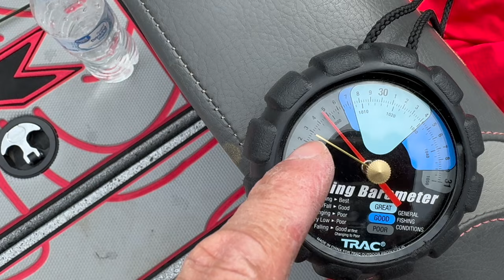Catching Pre-Spawn Crappie In The Tombigbee River In Alabama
Come join Wally Helus and I as we get after some pre-spawn crappie in the Tombigbee River here in Alabama! Also in the video, I will shown you the benefit of using a folding fishing knife to remove a deep hook in a crappie's mouth and also how a Fishing Barometer can be used to predict your fishing success that day.